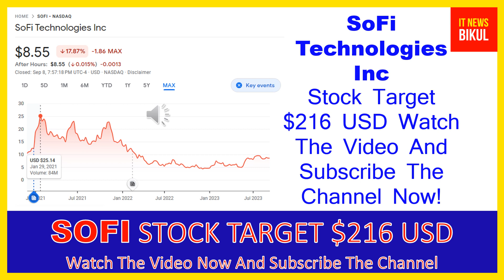SOFI Stock-SoFi Technologies Inc Stock Breaking News Today |SOFI Stock Price Prediction